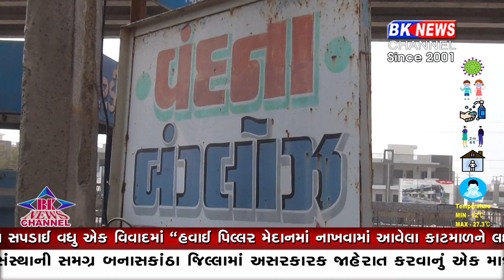ડીસા બોલે છે. વોર્ડ નંબર 3 ...